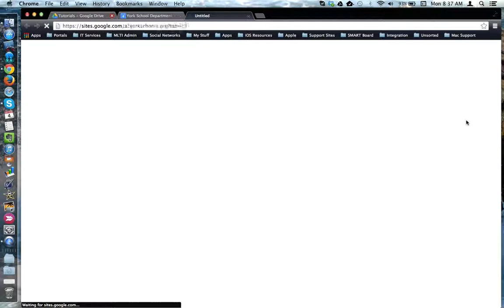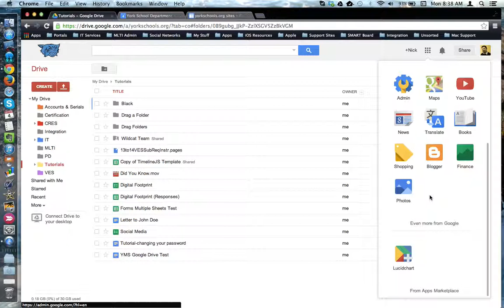HowTo - Google Apps Grid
This tutorial will show how to navigate between the different Google Apps using the new 'Grid' tool.